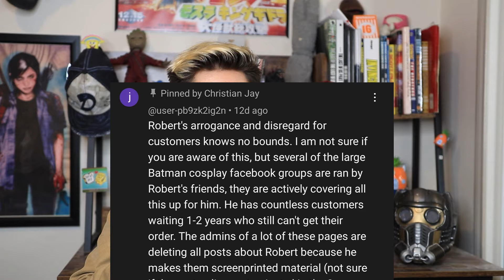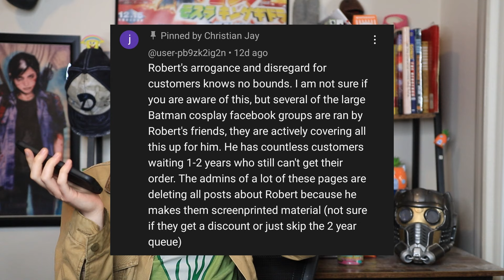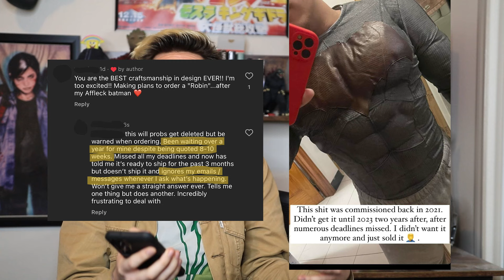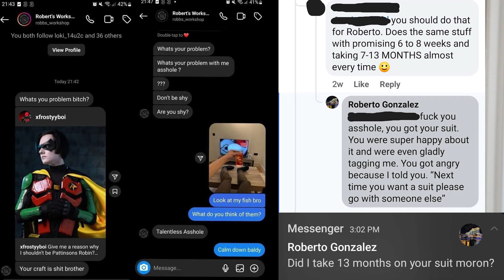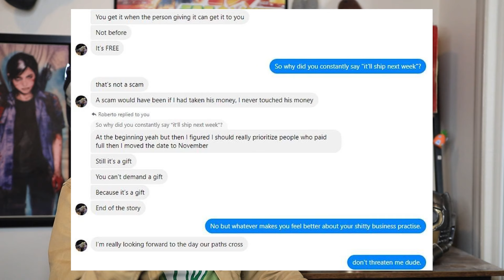The ROBERT'S WORKSHOP situation keeps getting worse... (ft. Hero's Journey Workshop)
Turns out Rob isn't the only cog in the machine.

If you have dealt with Rob, PayPal wants to hear from YOU!
Mention Rob's PayPal profile, and you will be able to explain the situation. Be sure to have your transaction number for reference!

JOIN ME THE COSPLAY COUNCIL! In this Discord server, members of the cosplay community can freely voice their honest thoughts on makers and sellers without repercussions of being silenced or censored, and make new friends along the way! Share your voice, your works in progress, or share a few memes!

EXECUTIVE PRODUCERS
Dungeony
Kevin Zhu
Kristian Hogg
Rehird Shan

BUY OUR SHIRTS ON TEESPRING TO SUPPORT US SO WE CAN EAT AND DO FUN THINGS LIKE NOT DIE

No music or film/TV show footage is owned by me.